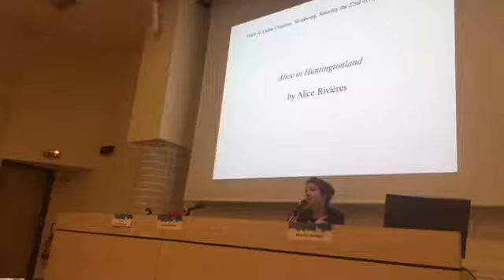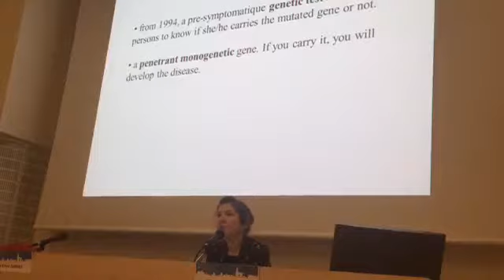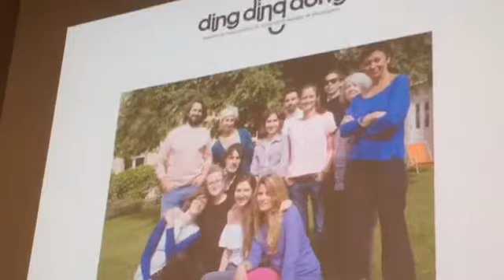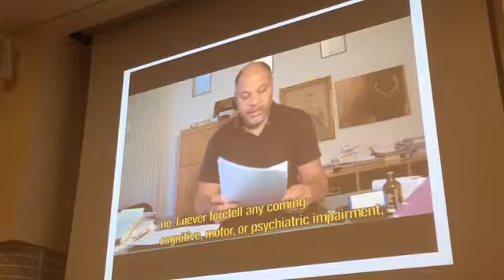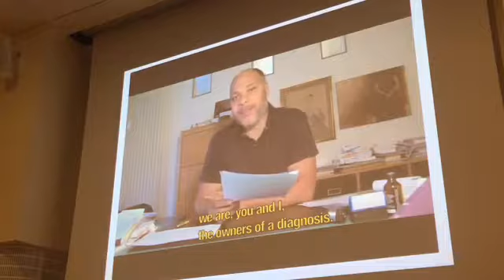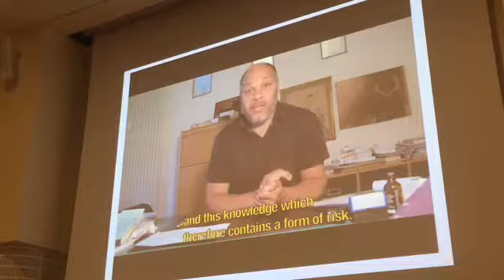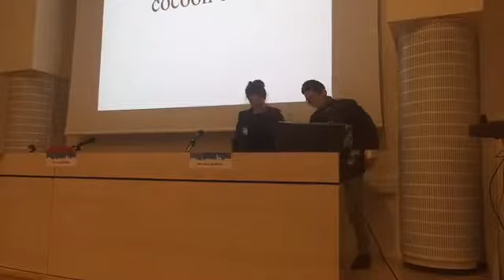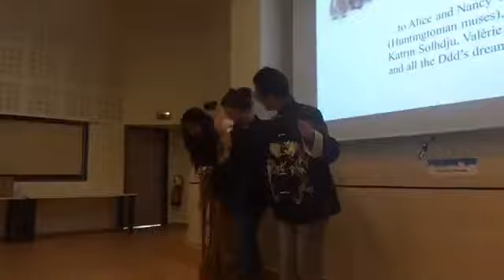4th VdGM Forum - Plenary Session: Family Medicine Outside the Box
Keynote speaker: Ms Alice Rivières
Moderators: Emna Zarrad & Andre Nguyen Van Nhieu

The 4th VdGM Forum was held in Strasbourg, from Friday 21st to Saturday 22nd of April 2017.
The forum main theme was: No borders, no limits, let’s push the GP world forward!